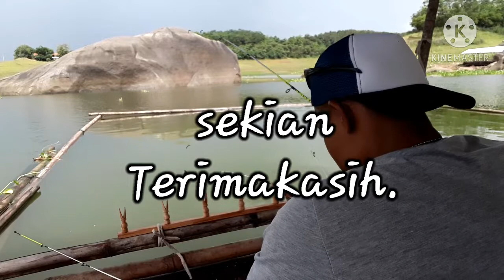mancing jatiluhur"Masih serangan anak nila"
mancing dijatiluhur spot astap kawung.serangan baby nila saat hujan.dan hasilnya saya rilis lagi.saya ambil yg sudah layak goreng😁😁